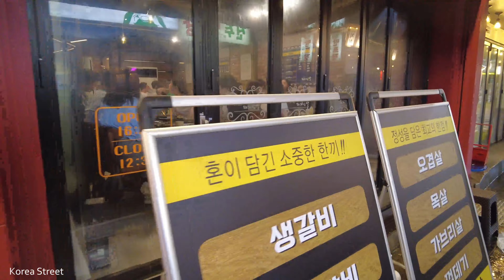[4K BUSAN] 가을비 맞으며 부산대역앞에서 장전역까지 걷기. 술집 맛집 포차 카페 가볼만한 곳